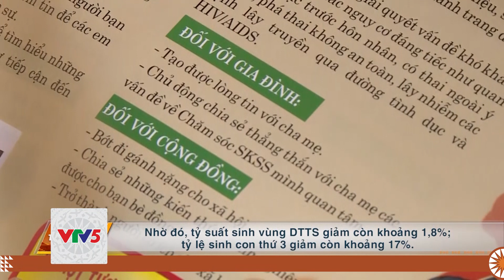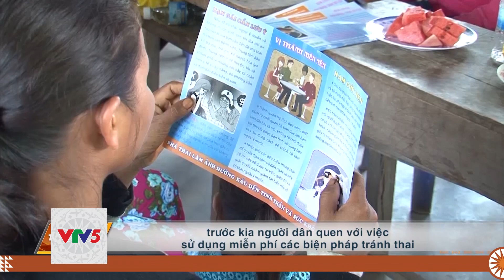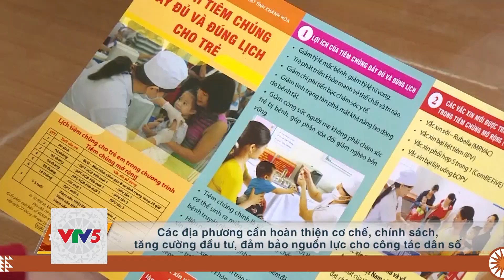[TIẾNG BANA] KHÓ KHĂN NÂNG CAO CHẤT LƯỢNG DÂN SỐ MIỀN NÚI | VTV5